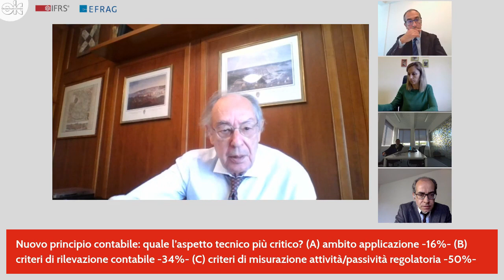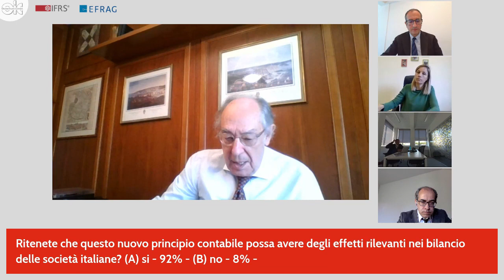Regulatory Assets and Regulatory Liabilities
Tavola rotonda con:
Andrea Guerrini  (Arera)
Alberto Giussani (OIC)
Giorgio Alessio Acunzo (EY)
Cosimo Guarini  (Terna)
Fabiola Lungarotti  (FSI)
Alessandro Sura (Università La Sapienza)